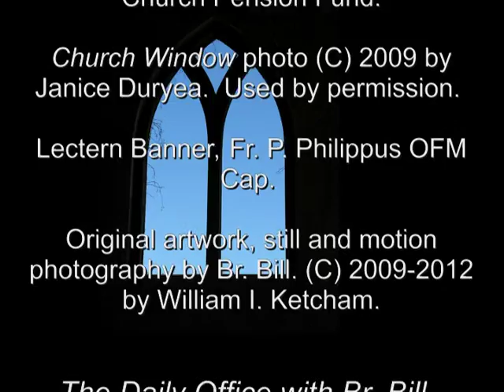7 Aug 2012 Chapter from the Rule of the Mercy of God Community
A reading from the Rule of the Mercy of God Community.